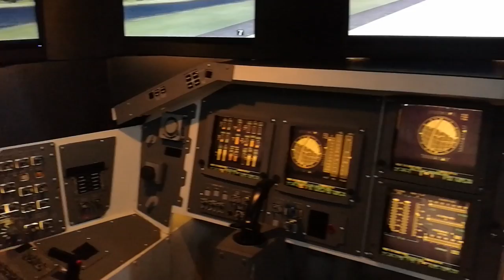Már megint kiforgatták belőlem a szuszt | RbLc #032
Az idén is elmentem a Gateway to Space űrkiállításra, és minden fogadalmam ellenére újra bemásztam a "Hánytató" becenevű... nos, hánytatóba. :D